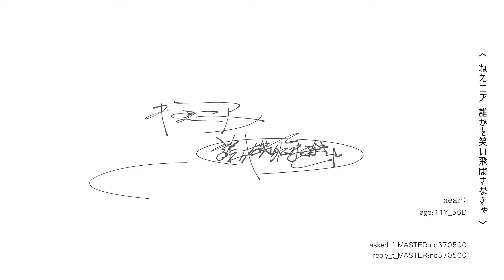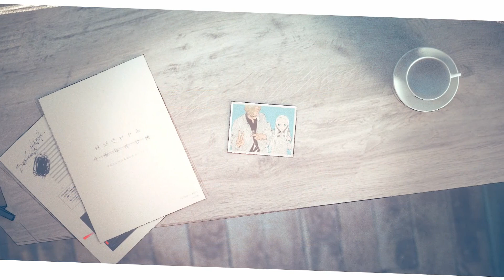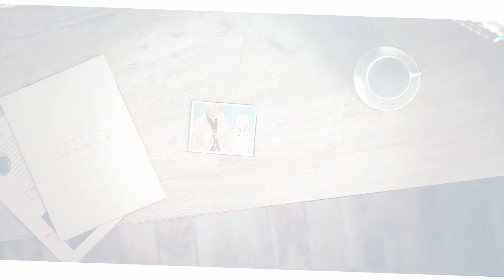【妖怪が】ニア【歌う】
お蕎麦おいしい